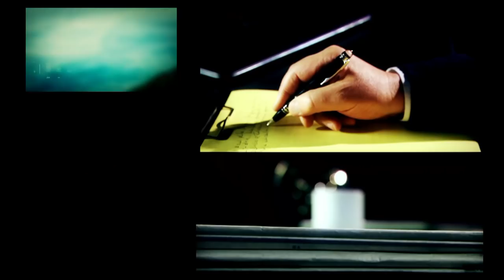Extinción de dominio: el decreto de la polémica | DESDE EL LLANO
Programa de "Desde el Llano" emitido el Lunes 28 de Enero de 2019.